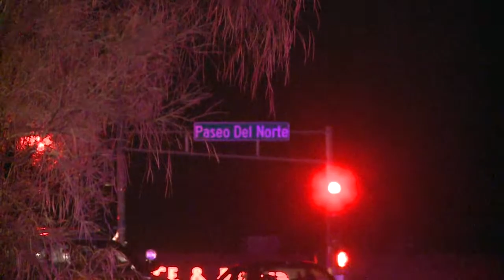Officer involved in fatal overnight crash